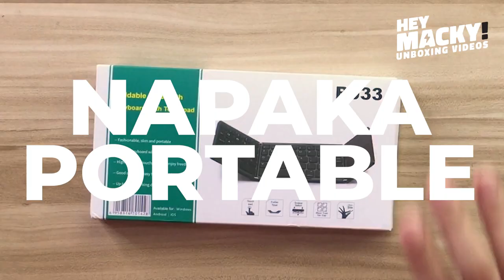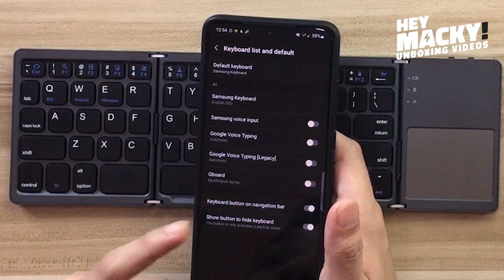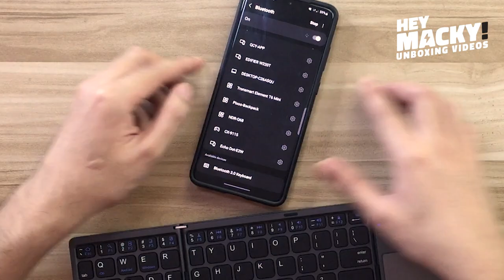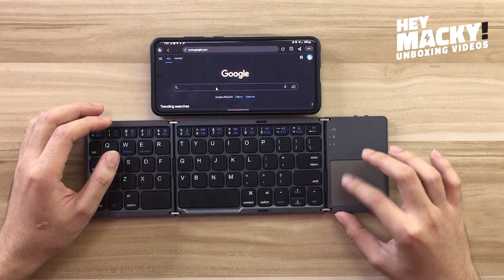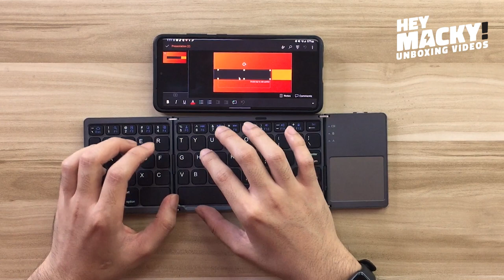⚡Yung Phone Mo Gawin Nating Laptop 😎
Get P25,000 Loan Instantly and Hassle-Free!

GAWING LAPTOP ANG SMARTPHONE! Foldable Bluetooth Keyboard Unboxing! B033 Foldable Bluetooth Keyboard

Hindi ba kayo nanghihinayang na kapag bumibili tayo ng smartphone halos kasing presyo na ng laptop pero hindi naman natin ginagamit na parang laptop? Pero actually pwede nating gawing parang laptop ang smartphone natin gamit itong B033 Foldable Bluetooth Keyboard! Sobrang light, portable at ultra slim nitong B033 Foldable Bluetooth Keyboard! At makukuha niyo lang ito for only 898 PHP! Instant Laptop na ang smartphone niyo dahil dito sa B033 Foldable Bluetooth Keyboard! Sobrang portable at lightweight!